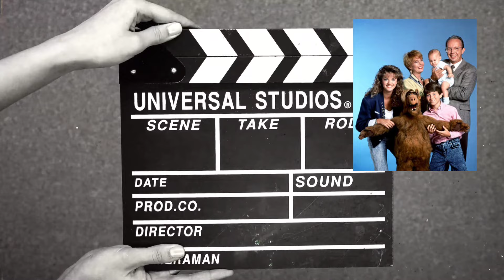Famosissimo attore trovato morto nella sua auto insieme al suo cane: aveva 46 anni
Benji Gregory, l'attore della serie Alf trovato morto nella sua auto con il cane: aveva 46 anni